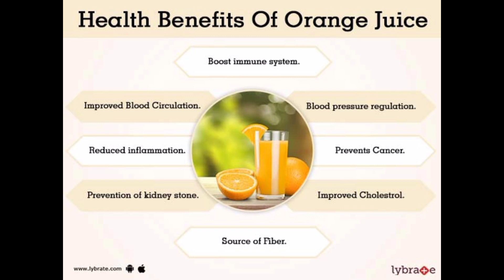Room cleaning 🧹🧼| best juice for Glowy skin 😍|winter vegs Curry | misbah ilyas here ❤️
Room cleaning 🧹
winter vegs curry